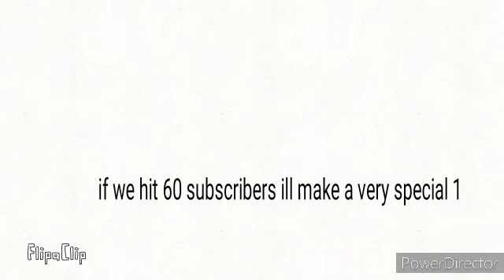50 Subscribers special